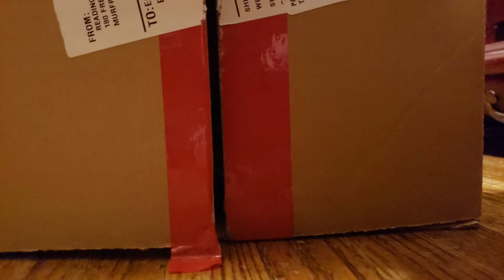The evil iron man short stop motion story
the story of evil iron man